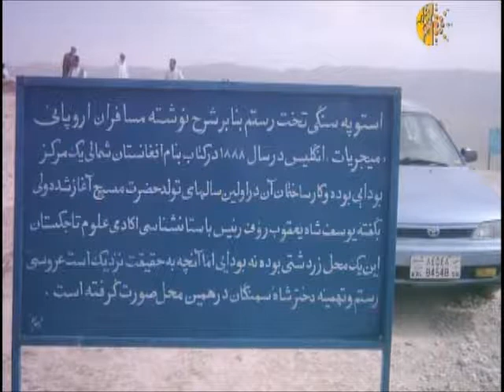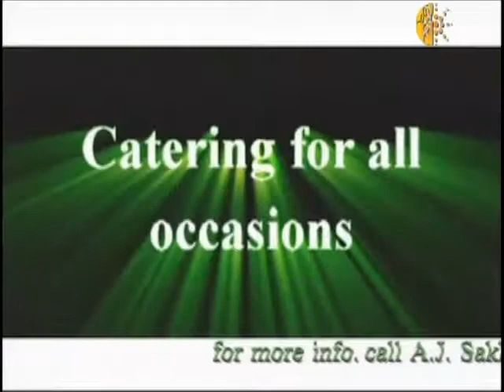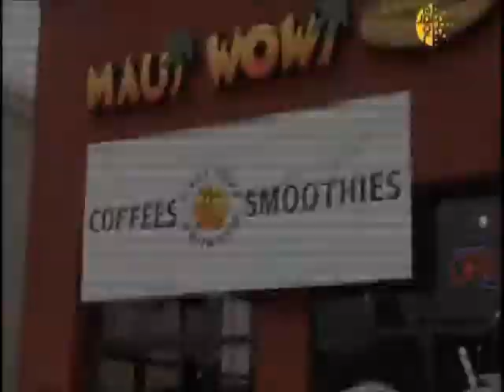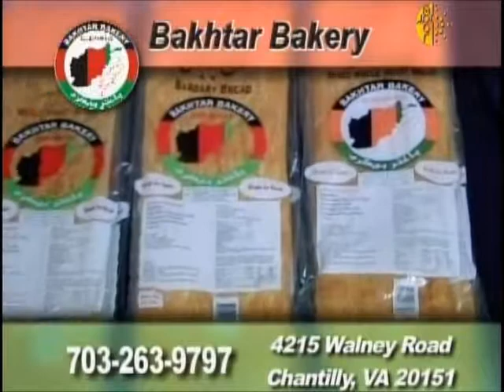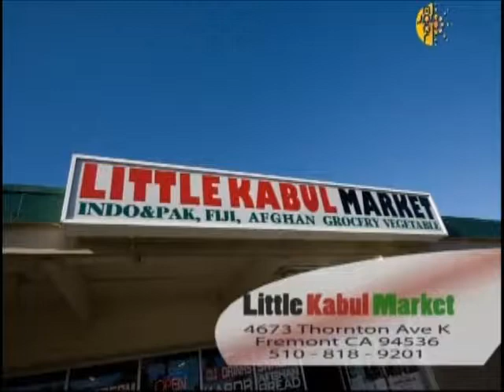NoorTV Interview Farzam with The DeAdab Ghoti with Ashiq Lawangen Fana USA California.wmv